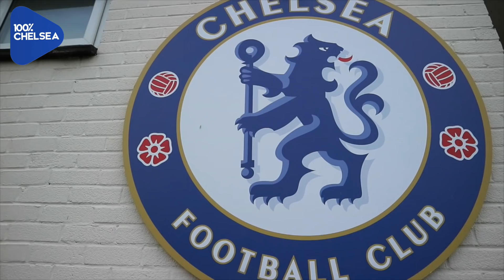THE CHELSEA LADIES SHOW WITH @JEANNELOLLICHON (FEAT. ERIN CUTHBERT) || UCL AND EXCLUSIVE INTERVIEW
100PercentChelsea is a youtube channel for real Chelsea fans. We interview Fans at games and create other shows about Chelsea F.C. London is Blue.